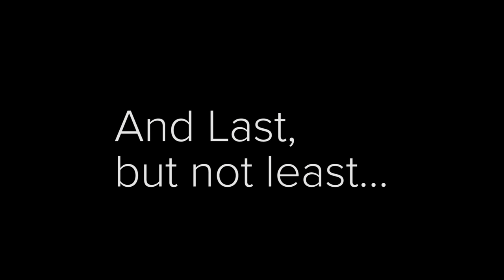People Try Weird Peanut Butter Combinations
“What the f*c* is this?”

MUSIC
Music Title
Coconut Cocktails